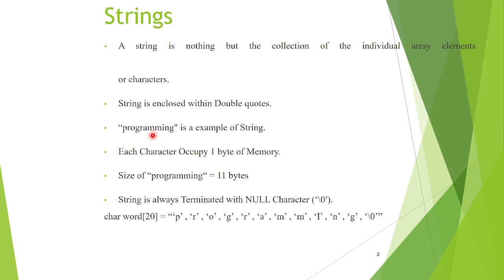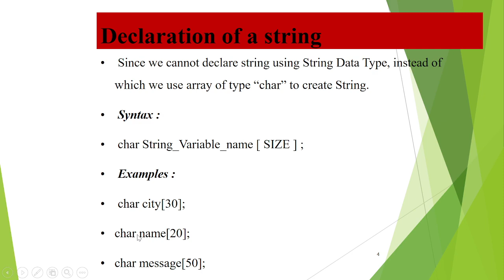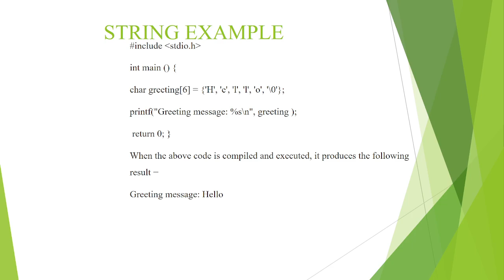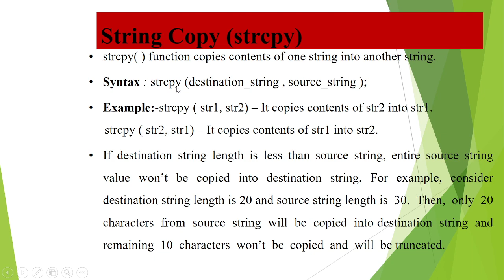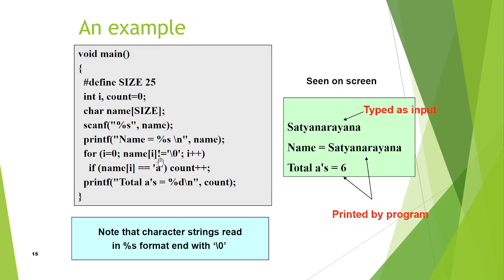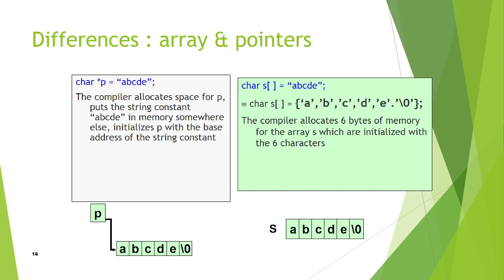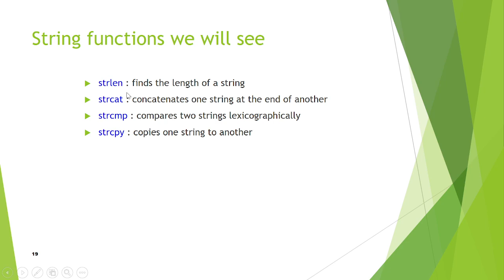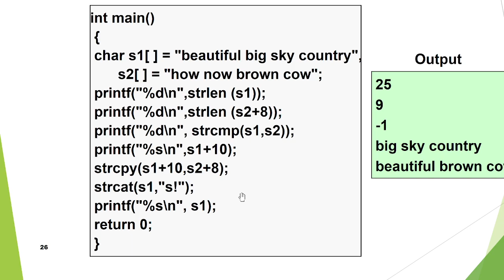C language Theory tutorial in ppt || C language MCQ || STRING ||REGULAR LIVE|| CHAR ARRAY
information technology

1. Youtube को open करो।

2. Hanuman khator टाइप करो।

Bca,btech,msc,McA

CSS